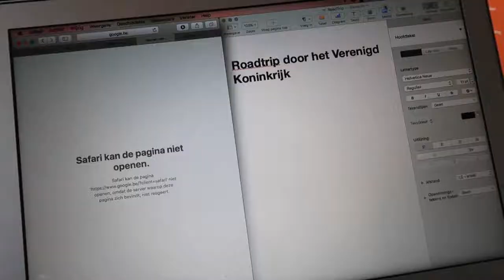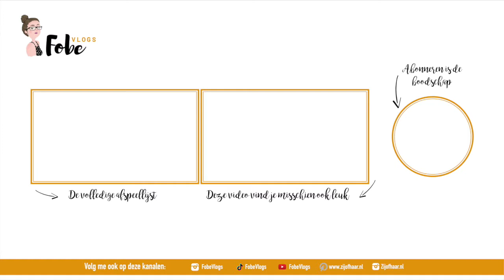Mijn december reis plannen🌻 Zonnige zomervlogs #12 | FobeVlogs #84